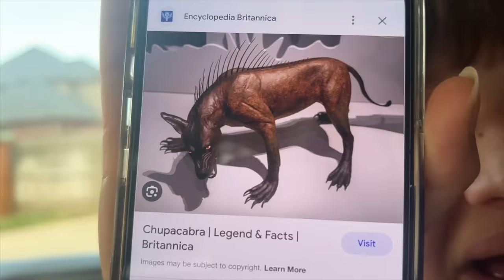The Chupacabra Is Real! Here's The Proof 😵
WE SAW THE CHUPACABRA! The LEGEND of the EL CHUPACABRAS 😵

Have you ever heard of the legend of the Ghost Boy? He is a ghost child that supposedly roams the cemetery. Legend has it that a group of children were playing in a cemetery when one of the boys named Robert gets lost in the woods. The town searched for the little boy but never found him. Not even a trace. Now legend has it that you can hear the boy laughing and some have reported seeing him. No one really knows if this this true or a legend? What do you guys think?